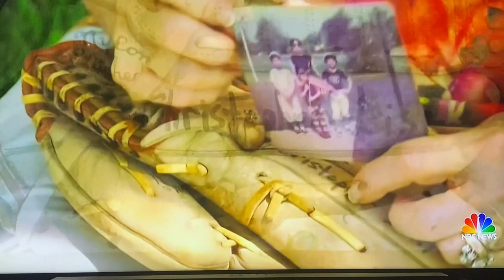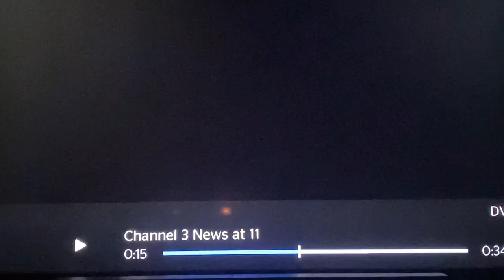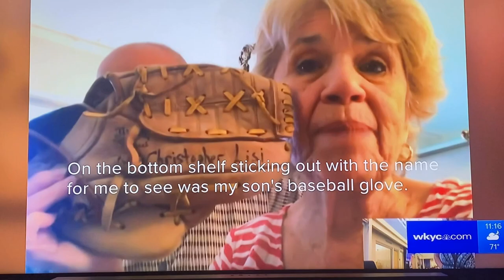Baseball Mitt Found